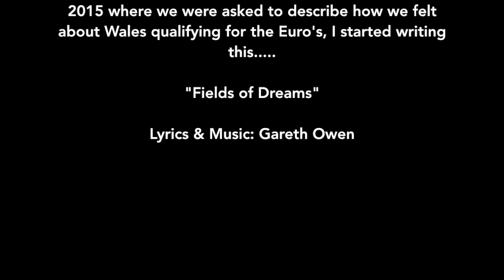Fields of Dreams - Gaz Owen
A Wales fans idea of what qualifying for Euro 2016 means.

"Fields of Dreams"

It started in 58
Who'll dream the next dream?
Spent a lifetime of waiting
To belong to this team

It felt like "It's not to be"
Past legends had tried
They had hearts like Welsh dragons
But they all were denied

But it's, all right, those ghosts are sleeping tonight
It's, all right, we're proud they put up the fight

We will follow you..
...into the fields of dreams
and we'll be there beside you
As long as you need...
And I will sing for you
Right from the heart of me
I'm loving my place in
Our Welsh footballing history

The waiting it's over
The times finally here
But I won't be denying
There's been rivers of tears

It's time for believing
With passion and pride
Cause together we're stronger
And with Speed as our guide

It's, all right, his ghost is sleeping tonight
It's, all right, these boys still carry his fire

I will sing for you

It's being a part of the story
Part of the dream
It's being a part of the glory
That's what it means

Seemed like a lifetime of waiting

Music and Lyrics by Gareth Owen